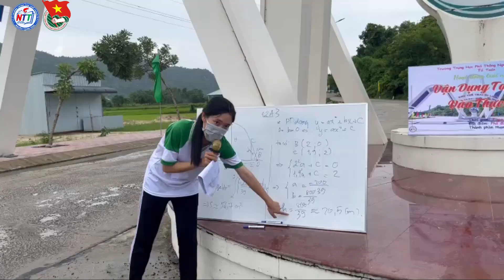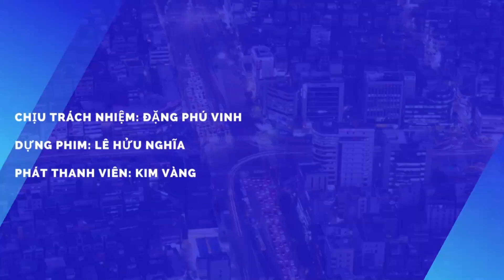Hoạt động áp dụng kiến thức Toán học vào thực tiễn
BẢN TIN HỌC ĐƯỜNG – SỐ 57 – NĂM HỌC 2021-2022
(Phát ngày 01/06/2022)

Chịu trách nhiệm: Đặng Phú Vinh
Dựng phim: Hửu Nghĩa
Phát thanh viên: Kim Vàng